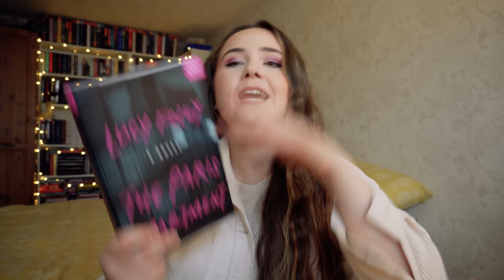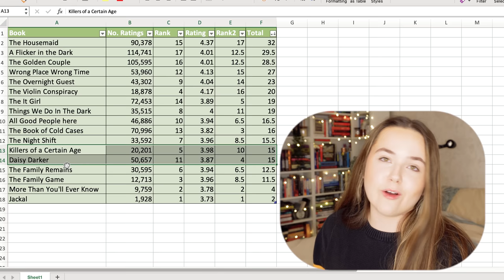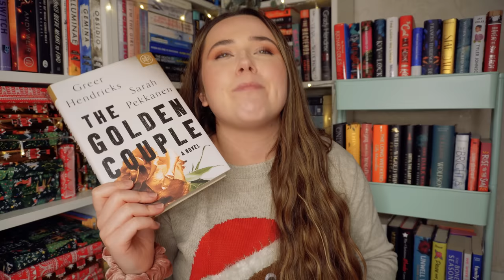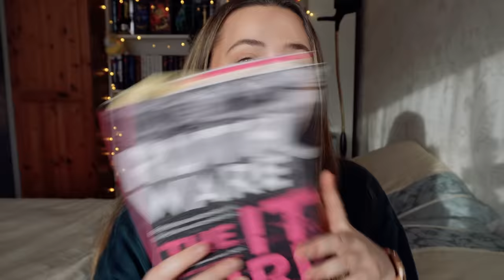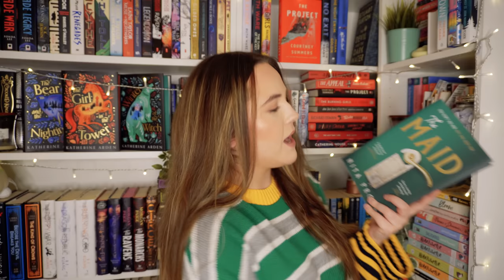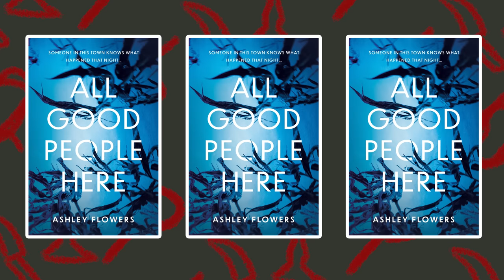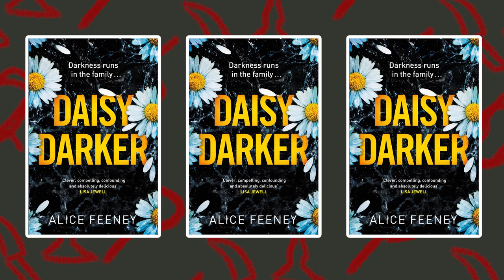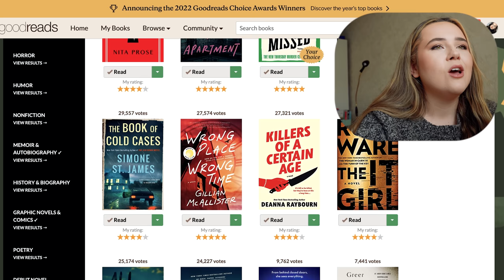reading the 10+ best mystery/thriller books of 2022!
i've always wanted to read the mystery/thriller nominees for the goodreads choice awards and now it's time! join me on this weeks long adventure to find the BEST mystery thriller book of the year

00:00 intro
02:04 finding out the top 20
09:36 starting reading
15:23 flicker in the dark review
20:47 the golden couple review
27:28 finding out the top 10
31:21 the it girl review
41:08 the maid review
43:36 the paris apartment review
44:35 the bullet that missed review
46:37 wrong place wrong time review
50:59 killers of a certain age review
54:58 all good people here review
1:01:21 daisy darker review
1:06:20 book of cold cases review
1:12:09 finding out the winner!